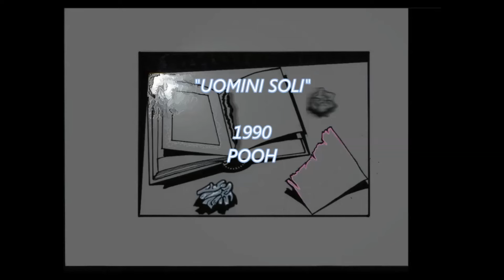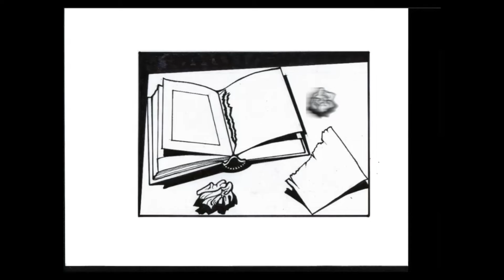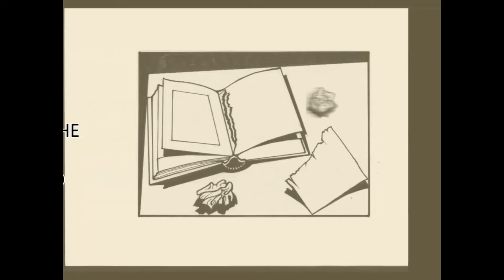UOMINI SOLI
Uomini soli è un album dei Pooh uscito nel 1990. Il disco debutta al primo posto del hit parade dove resiste per 10 mesi e risulta il 23' album più venduto. Il brano omonimo vincerà il Festival di Sanremo 1990, e in quell'occasione ha avuto anche come interprete straniera la cantante Dee Dee Bridgewater con il titolo Angel of the night .
   Il testo è di scuola “neorealista” in sintonia con una delicata musica che avvolge di gradevole tristezza l’impianto globale. I versi hanno una pensosità e fanno netto riferimento alla poesia, di scuola simbolica ed ermetica,  di Salvatore Quasimodo, poeta siciliano e premio Nobel,  intitolata “Ed è subito sera”.